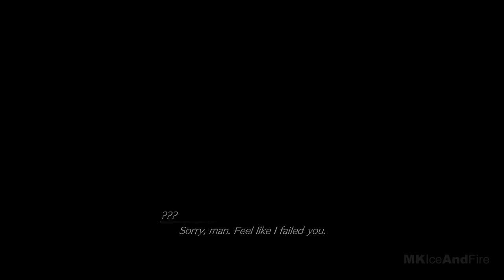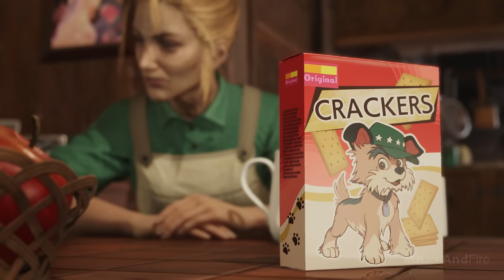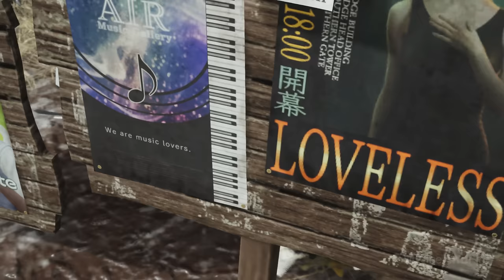FINAL FANTASY 7 REBIRTH Gameplay Walkthrough Part 5 FULL GAME [4K 60FPS PS5] - No Commentary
Final Fantasy 7 Rebirth Walkthrough Part 1 and until the last part will include the full Final Fantasy 7 Rebirth Gameplay on PS5. This Final Fantasy 7 Rebirth Gameplay is recorded in 4K 60FPS on PS5 and will include the full game, all endings and all boss fights.

Final Fantasy VII Rebirth is an upcoming action role-playing game developed and published by Square Enix. Like its predecessor, the gameplay combines real-time action with strategic and role-playing elements. Set immediately after Remake's events, players control Cloud Strife and a party of characters Cloud and his comrades escape the city of Midgar in pursuit of the fallen hero, Sephiroth. The game features real-time exploration and combat, with a more open world area compared to the linear progression of Remake's Midgar.

games!